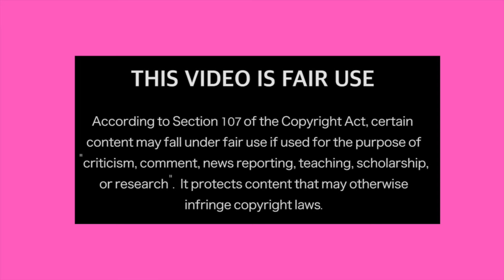Mukbangers EATING DIFFERENT PASTA AROUND THE WORLD 🌏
Welcome to Juicy Stuff, a commentary channel reviewing many interesting different ideas revolving around the Mukbang community, such as mukbangers around the world, savage mukbangers, mukbangers eating food enough to feed a whole family and country VS country series. We aim to make our videos very entertaining with lots of edits, transitions and text commentaries, portraying our real honest opinions. Our videos take a significant amount of time to make and we enjoy every single second making it :)